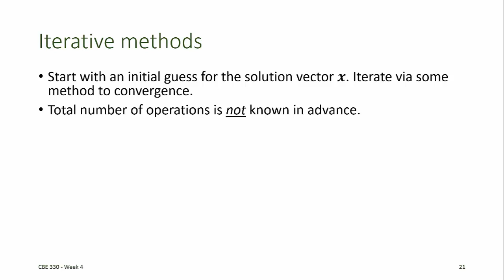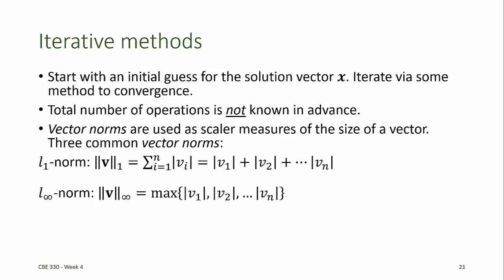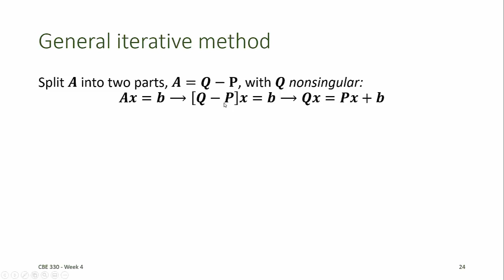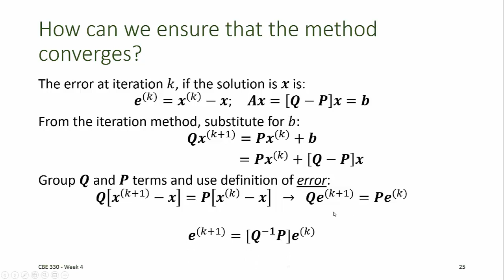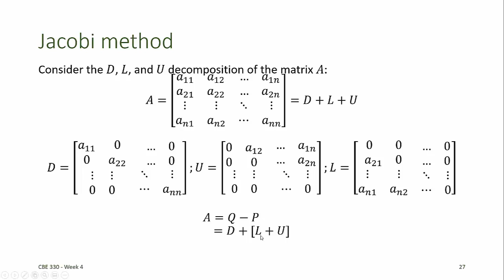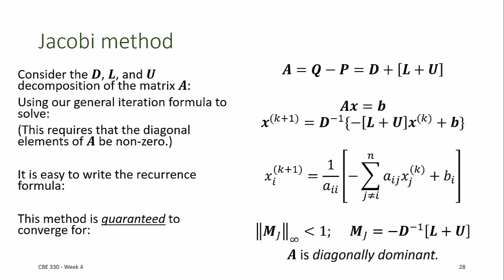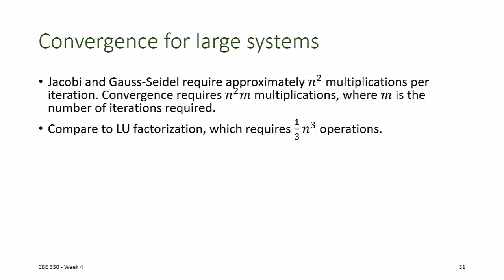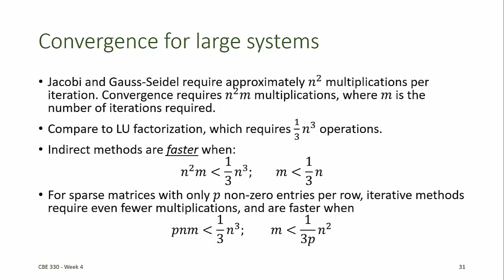CBE 330 04 03 - Indirect methods for solving linear systems - Jacobi and Gauss-Seidel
Indirect methods introduction
Vector (and matrix) norms
Convergence criteria
Jacobi method
Gauss-Seidel method
Operations count